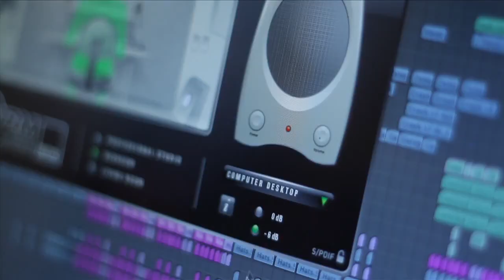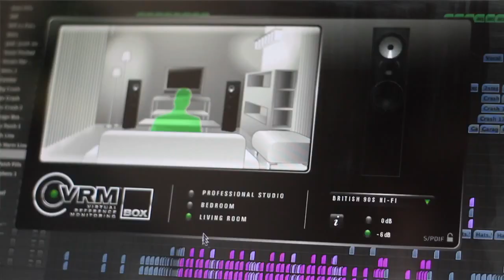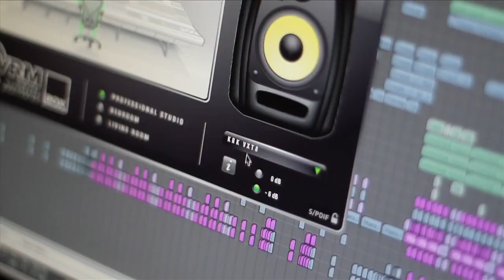Focusrite VRM Box USB Headphone Amp & Monitoring System at Soundsliveshop.com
Focusrite VRM Box is a unique USB Headphone Amplifier and monitoring system which features speaker modelling so you can audition your mixes on different monitors and in various listening environments without having to leave your studio or spend thousands of pounds.